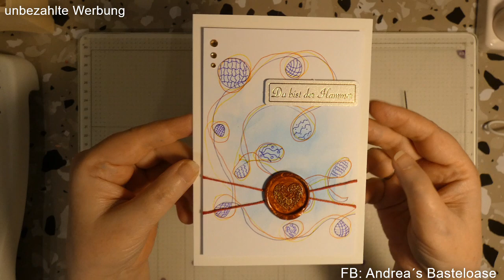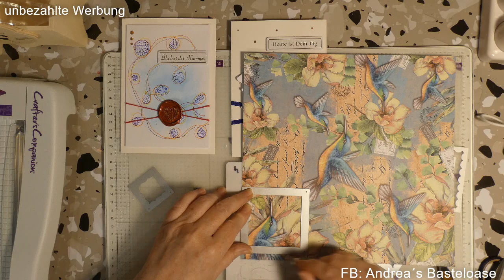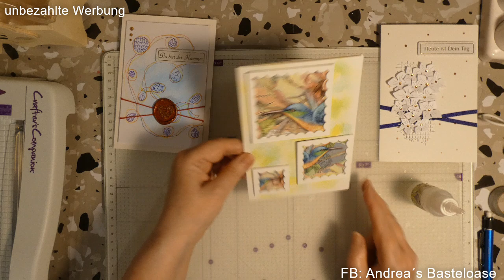5 edle Karten schnell und einfach gemacht!!!! Auch für Anfänger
auf diesem Kanal zeige ich Euch  Hauls und Bastelideen mit Material von Action, Tedi, Crafter´s Companion,  QVC und Co.

Basteltechniken und Tipps werden auch dabei sein wie z.B. Upcycling
Gerne dürft Ihr uns auch anrufen unter der Handy-Nr. 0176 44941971 oder
schreibt uns einfach eine Email unter

Ich freue mich auf euch und wünsche allen viel Spaß beim Schauen meiner Videos.